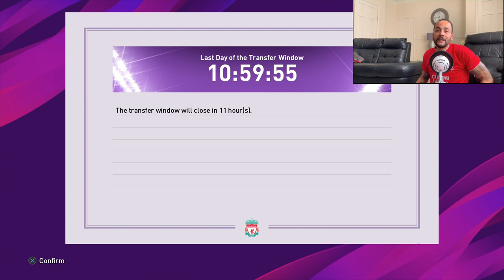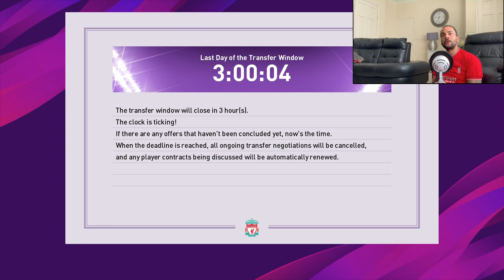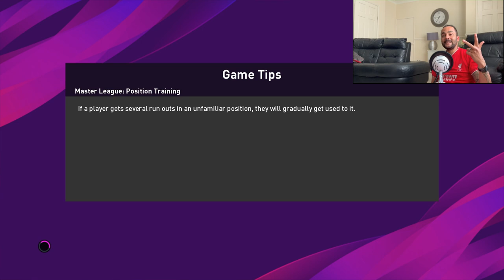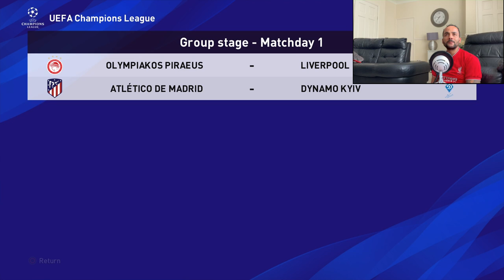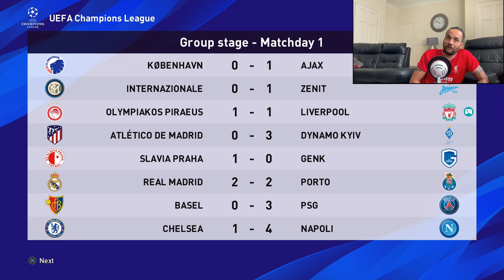PES 2020 MASTER LEAGUE - LIVERPOOL - EPISODE 3 - JOHN BARNES IS BACK!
Master league series featuring liverpool with John Barnes in charge!